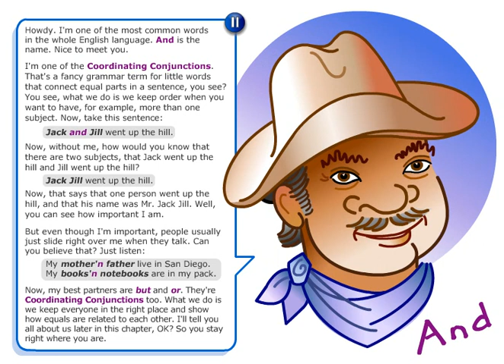Ad16 0 Coordinationg Conjunctions Overview